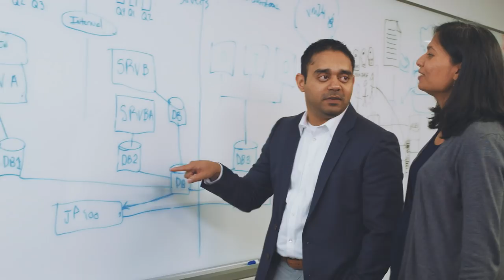Why CareFirst BlueCross BlueShield?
For over 80 years, CareFirst BlueCross BlueShield has provided health care coverage to members when they need it most, with the largest network of doctors. At CareFirst, our associates are dedicated to this mission. As the largest health care insurer in the Mid-Atlantic region, we know how much you and your family depend on your health coverage. It's a responsibility we take very seriously.